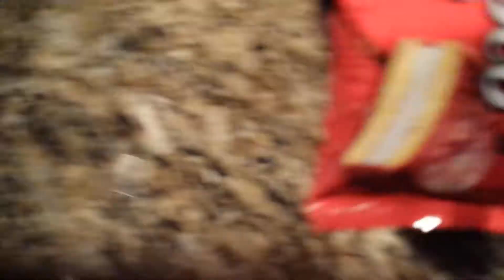Lotte Choco Pie Review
Yea penguin which is meh reviews this poopie stuff XD